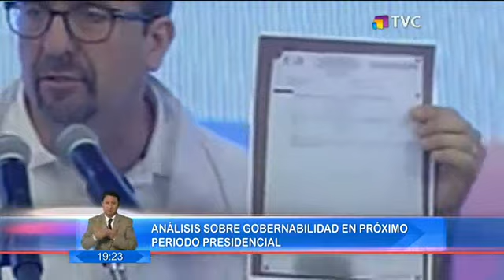Los retos del virtual nuevo Presidente de la República